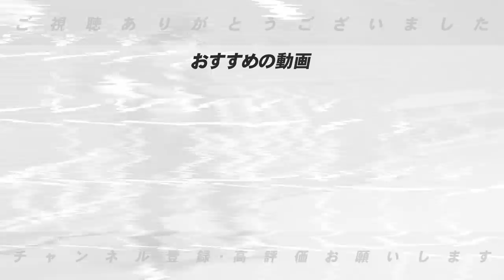【ドラゴンズの投手陣の秘密】吉見さんが語る「中日の投手はなぜ良いなのか」真相に迫る！！【プロ野球】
■今回はプロ野球OBクラブさんとコラボになってます！高木も出演してます⏬